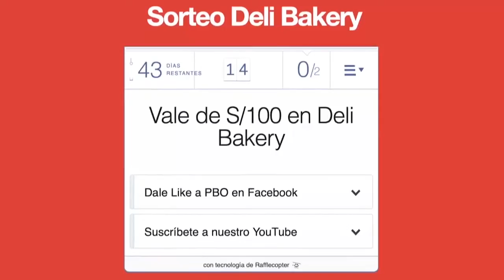BOLIVIA | PHILLIP BUTTERS: “EL COMUNISTA ES COMO UNA PIRAÑA”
BOLIVIA | PHILLIPBUTTERS: “EL COMUNISTA ES COMO UNA PIRAÑA”

🔴 EvoMorales: “la derecha opositora maquina el golpe de estado”